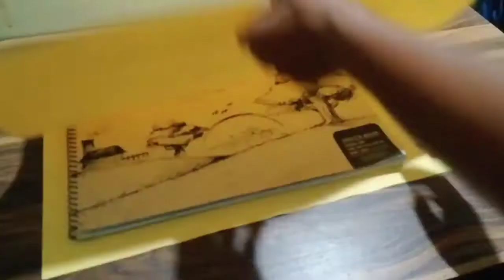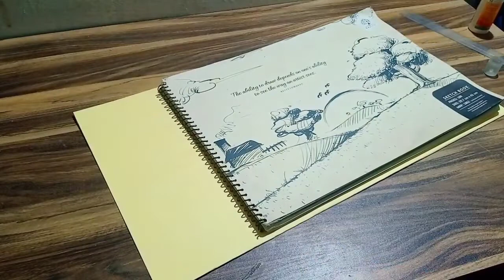How to make paper bag, how to make chart paper envelope , paper bag kaise banaye, paper craft ideas